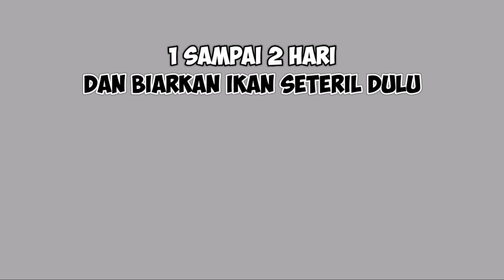INILAH CIRI IKAN GURAME TERKENA JAMUR DAN CARA MENGOBATINYA...!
Ikan gurame kalau sudah terkena jamur otomatis pertumbuhannya lambat dan kalau tetap kita biarkan dan tidak kita obati akan menular ke seluruh ikan yang berada di kolam